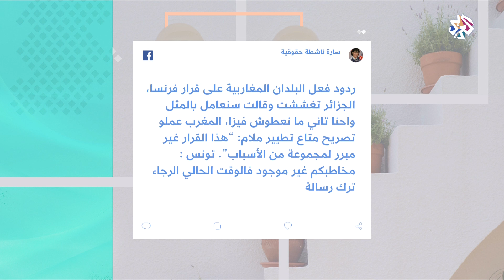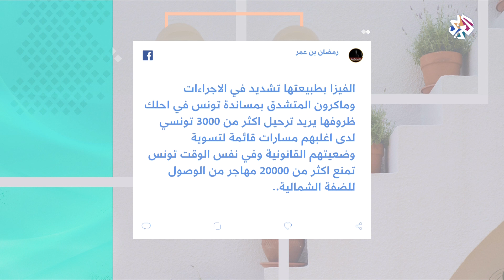تعيين امرأة على رأس الحكومة يثير جدلا واسعا في تونس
أثار قرار الرئيس التونسي قيس سعيد بتعيين
▼ رابط البث المباشر على اليوتيوب